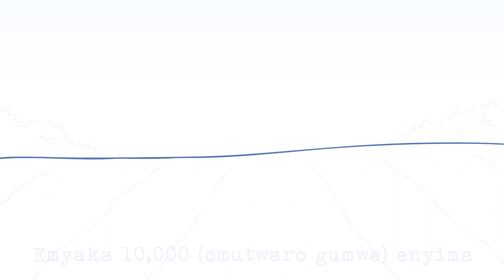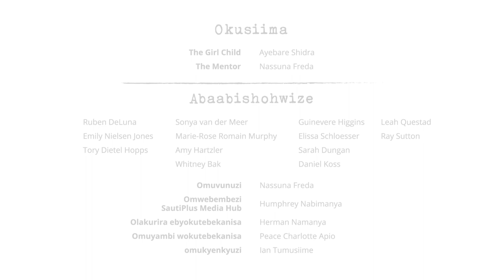Okuchenga ebyakare beitu eby’obwe’ebembezi bw’abasheija: Okwikiriza nikwijiramu nkahi?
Nobasa kutebereza ensi yoona washanga ngu, abaishiki bakukura bateine kwerarikirira kandi bakutwarwa nka abeine omugasho? Aka akatambi "kakashoborozi" nikahereza
ekishushani ky'obushoborozi kuba obwaba okw'abashaija hamwe n'okubwine akakwate n'enyikiriza. Tweyungyeho aha rugyendo rwaitu oru orugufu, kugarukamu kureeba, kandi
kugarukamu kumanya ensi ey'obusingye etaine mirabanamu oyobuzariranwa.

Okusiima
The Girl Child: Ayebare Shidra
The Mentor: Nassuna Freda

Abaabishohwize
Ruben DeLuna
Emily Nielsen Jones
Tory Dietel Hopps
Whitney Bak
Sonya van der Meer
Amy Hartzler
Guinevere Higgins
Elissa Schloesser
Sarah Dungan
Daniel Koss
Ray Sutton

Omuvunuzi: Nassuna Freda
Omwebembezi SautiPlus Media Hub: Humphrey Nabimanya
Olakurira ebyokutebekanisa: Herman Namanya
Omuyambi wokutebekanisa: Peace Charlotte Apio
omukyenkyuzi: Ian Tumusiime